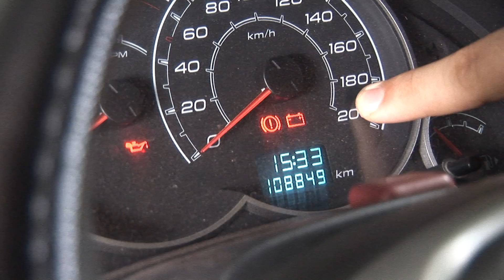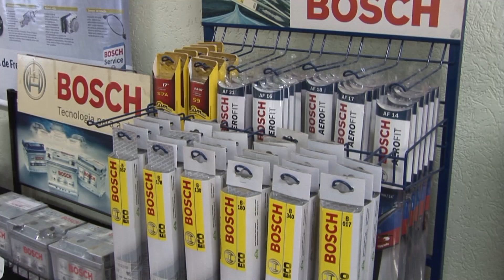Papo de Oficina - motor de arranque e alternador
Saiba o que é e para que servem o motor de arranque e o alternador do seu carro e ainda como cuidar deles.